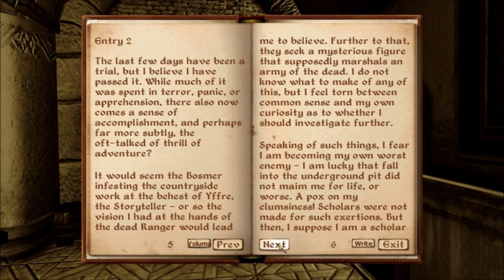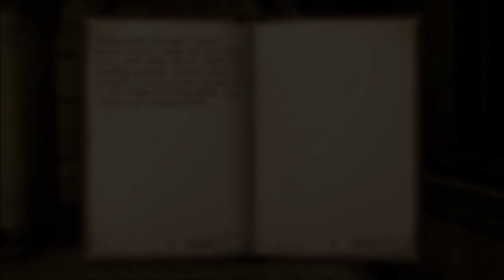Let's Play Oblivion - Part 19: Idris' Journal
The last few vids have really suffered from them (for some reason) having the contrast ramped up loads. I don't know why my converting software's doing that, but I'll see if I can fix it.

Music in this journal entry: Crystal Cavern by Celestial Aeon Project. It's downloadable via the nexus - just look under the sound section.